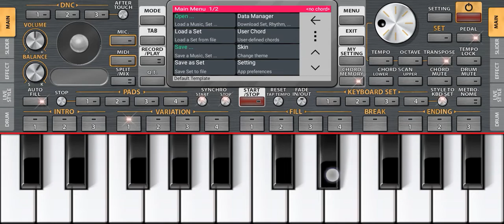tipi tipi brasa pani#piano